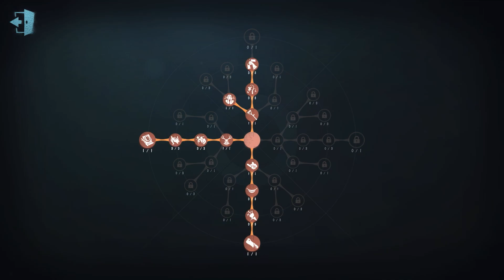#301 Joker | Pro Player | Moonlit River Park | Identity V